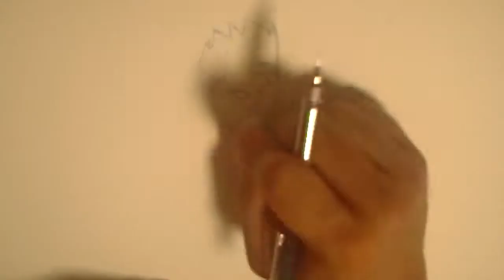미스틱 오반 그리기 drawing mistic gohan (dragon ball z)